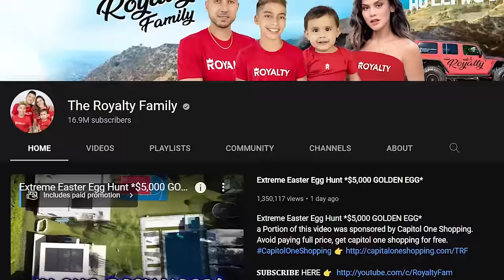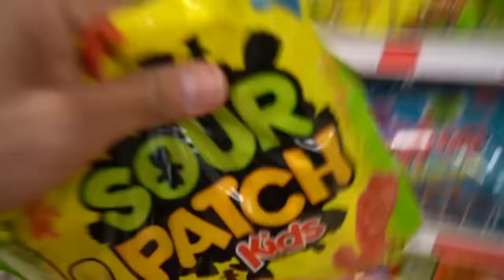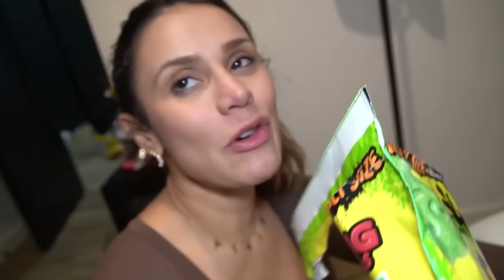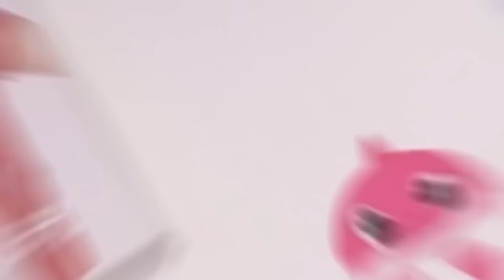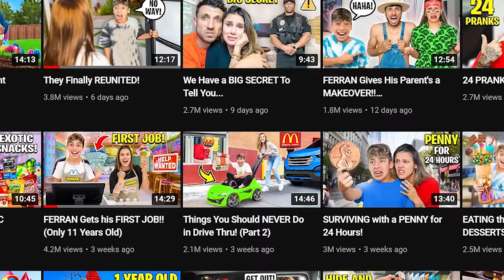The Dark Side of Family Channels